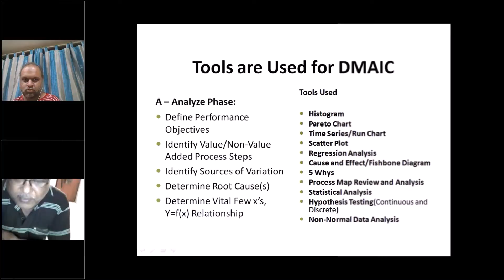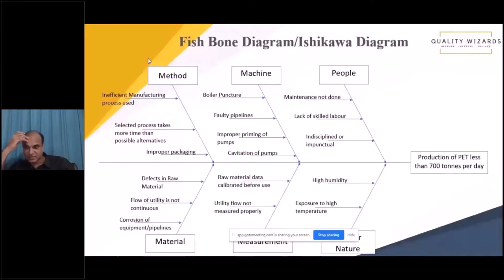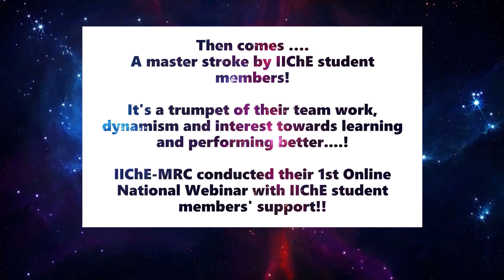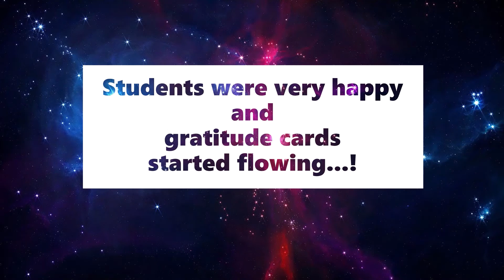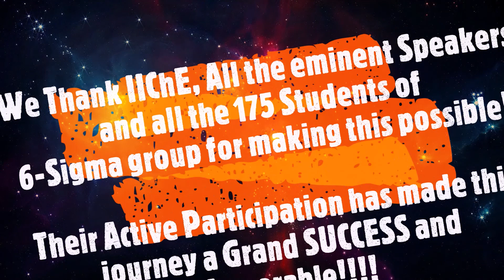Memorable Moments As a Token of Love & Gratitude from IIChE Student Members OSIP-2020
Special Thanks To IIChE For Organizing OSIP-2020